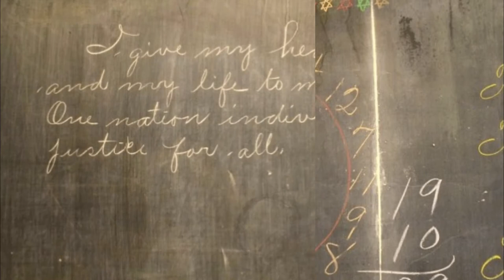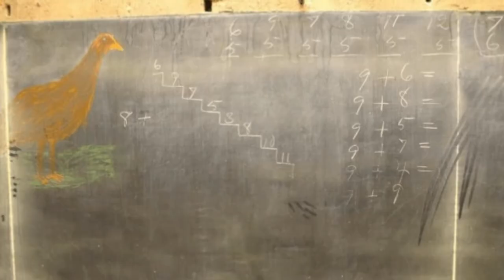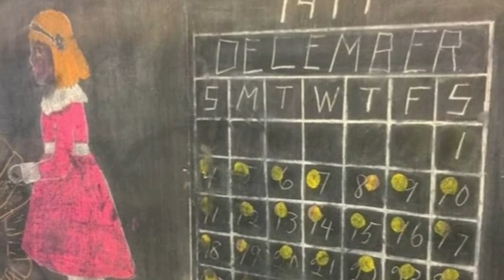This School Began To Upgrade Their Chalkboards, But Discovered A 100 Year Surprise Behind Them Inste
The older you get, the more you appreciate history. America is a place that is still relatively new in the grand scheme of things, so when we find things that are fifty to a hundred years old, it can be regarded as a notable discovery. Recently, Emerson High School in Oklahoma was undergoing some renovations and updates when contractors made a pretty amazing discovery, there were chalkboards under the chalkboards. No, this is not the beginning of an inception talk! The notable portion of the discovery was not the chalkboards themselves, but what had been written on them, undisturbed for nearly 100 years, and how well they were preserved.